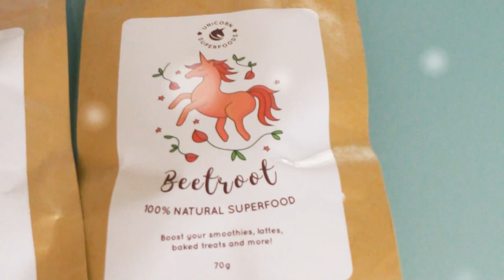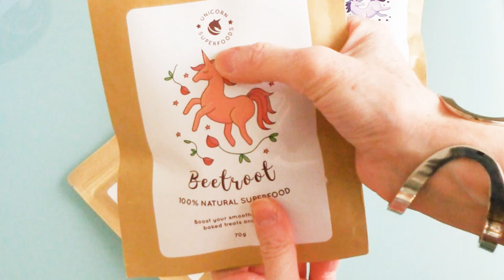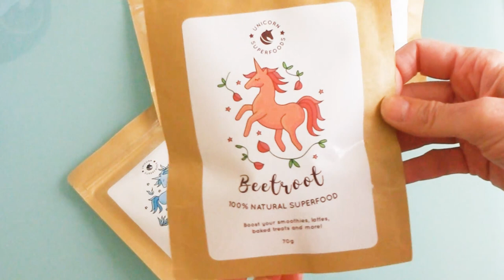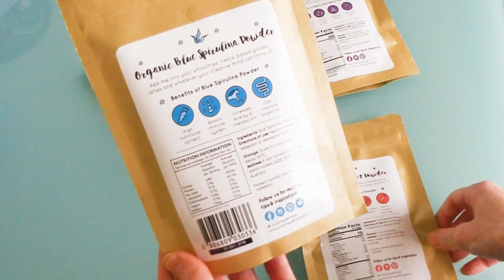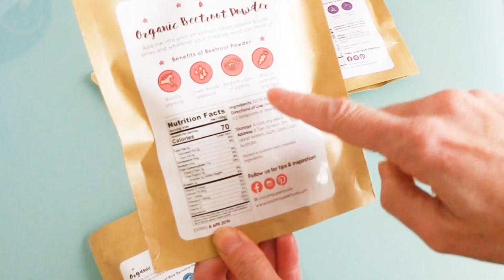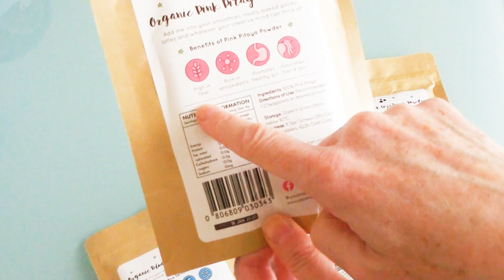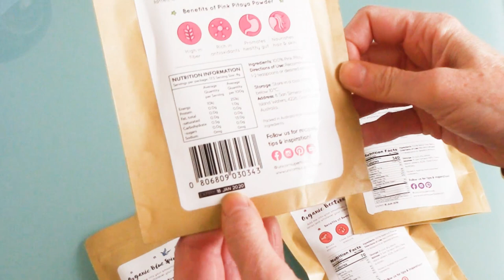Spacchettiamo e ASSAGGIAMO gli Unicorn SuperFoods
Conoscevate già questi prodotti? Io li ho scoperti da poco e non vedo l'ora di sperimentare in cucina con tutti questi colori.